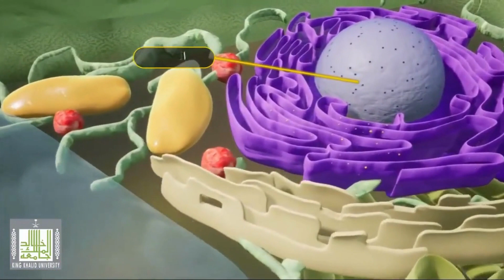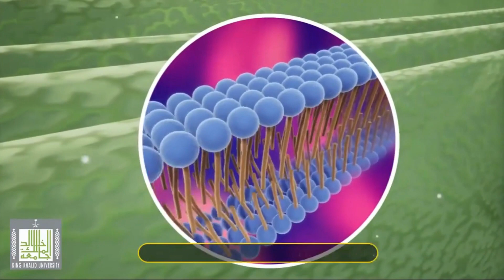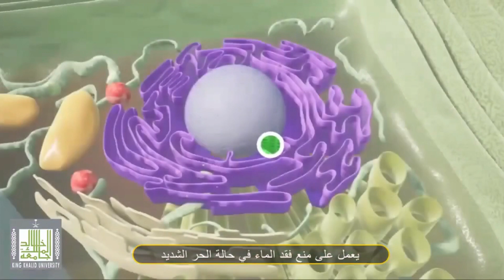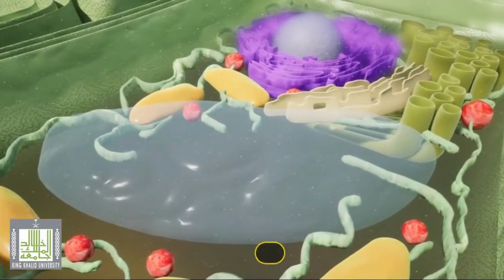Plant Cell الخلية النباتية (وثائقي)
Plant Cell الخلية النباتية

الخلية النباتية هي وحدة أساسية في النباتات وتتألف من عدة أجزاء مختلفة تعمل سويًا للحفاظ على حياة النبات. تتميز الخلية النباتية بوجود جدران خلوية سميكة مصنوعة من السليلوز، والتي تمنح النباتات هيكلية قوية وتحميها من التلوث والأمراض.
The plant cell is a basic unit in plants and is composed of several different parts that work together to maintain plant life. The plant cell is characterized by the presence of thick cell walls made of cellulose, which provides plants with a strong structure and protects them from pollution and diseases.

وتحتوي الخلية النباتية أيضًا على الكثير من البلاستيدات والتي تلعب دورًا هامًا في صنع الطاقة اللازمة لحياة النبات من خلال العملية الضوئية التي تتم في الكلوروبلاست.
The plant cell also contains many plastids that play an important role in making the energy needed for plant life through the photosynthetic process that occurs in the chloroplasts.

وتوجد أيضًا العديد من الأجسام الصغيرة داخل الخلية النباتية مثل الريبوسومات والميتوكوندريا والجولجي، والتي تقوم بأداء وظائف مختلفة مثل تصنيع البروتينات وتوليد الطاقة.
There are also many small bodies inside the plant cell such as ribosomes, mitochondria, and Golgi, which perform different functions such as protein synthesis and energy production.

وتشارك الخلايا النباتية بعض الخصائص الأساسية مع الخلايا الحيوانية، ولكنها تمتاز بوجود بعض الأجزاء الخاصة بها مثل الجدران الخلوية والبلاستيدات والكلوروبلاست، مما يمنح النباتات قدرة فريدة على التكيف مع بيئاتها المختلفة.
Plant cells share some basic characteristics with animal cells, but they are characterized by the presence of some of their own parts such as cell walls, plastids, and chloroplasts, which give plants a unique ability to adapt to their different environments.